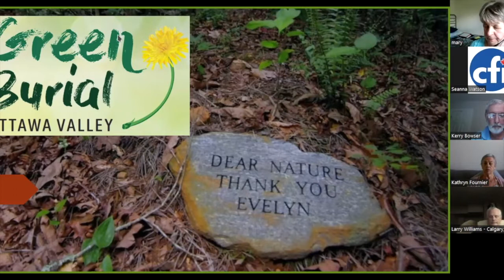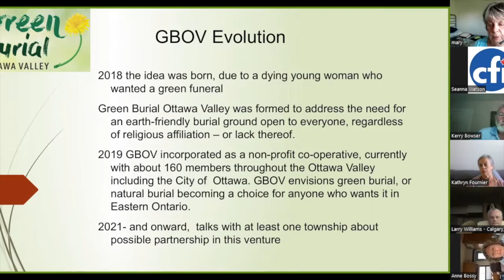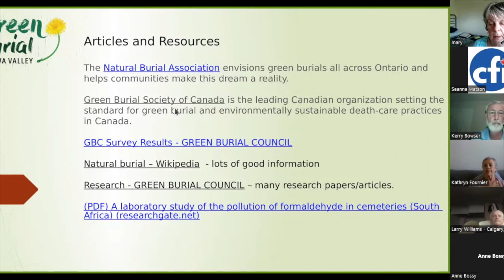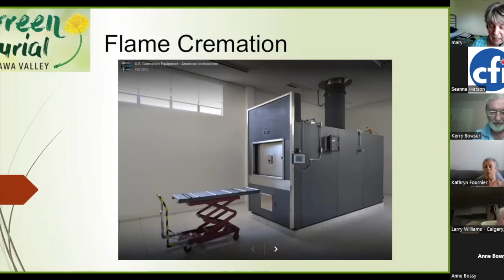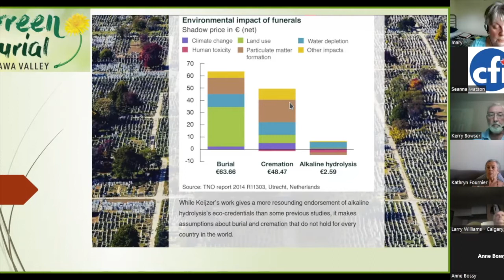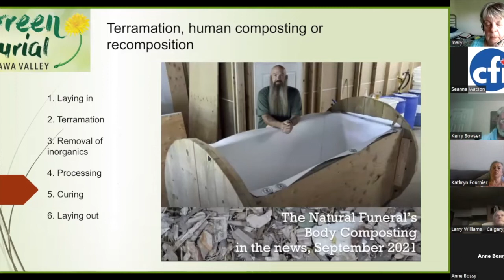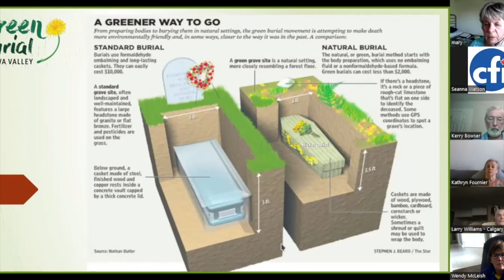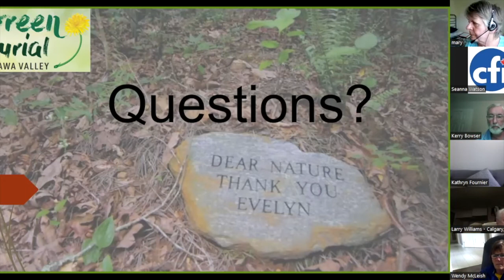Green Burials - by Mary Nash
Natural burial offers a gentler goodbye. The natural burial movement began in the 1990’s and has gained momentum as more people appreciate that their connection and responsibility to the earth does not need to stop at death. Mary Nash of Community Deathcare Ottawa gave this presentation on the subject on June 5, 2022. Buried in a biodegradable casket or shroud, the body returns carbon and other minerals to the earth. Nash was a founding board member of the Funeral Co-operative of Ottawa, and past coordinator for Green Burial with the Federation of Ontario Memorial Societies.